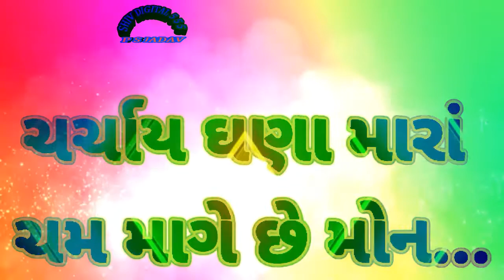kajal maheriya/ફોન માં જોવું તારા ફોટા/phone ma jovu tara phota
Gujarati WhatsApp stutas new